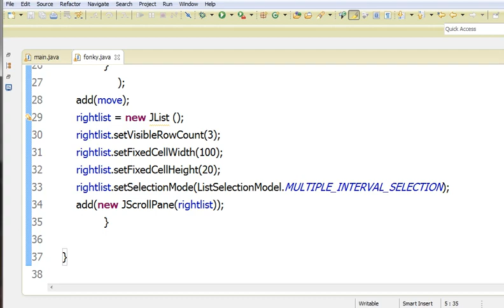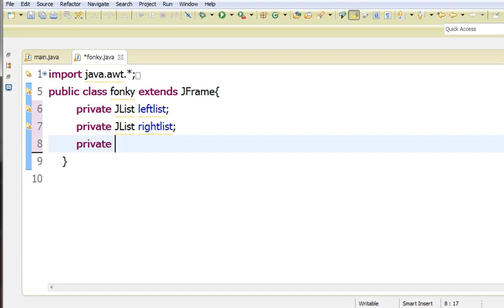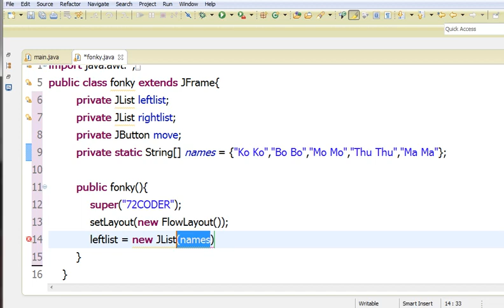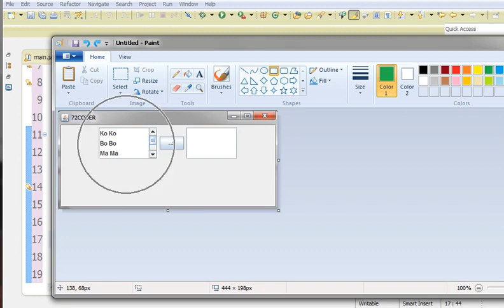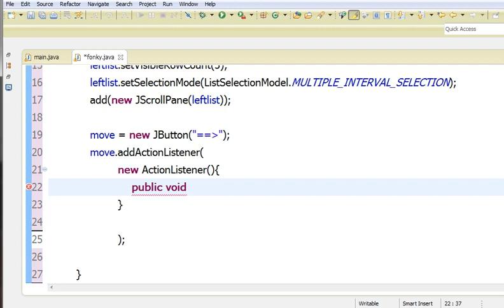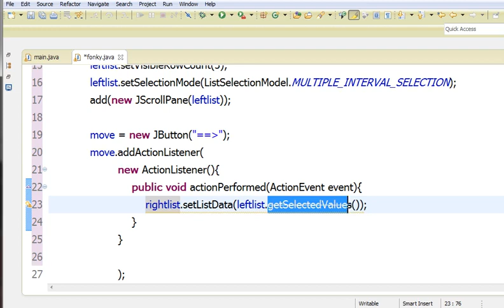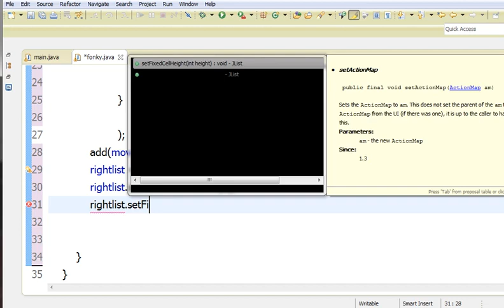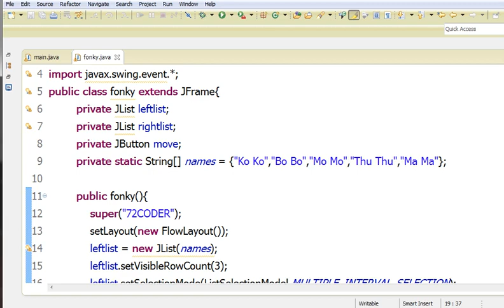Java အေျခခံသင္ခန္းစာ 59